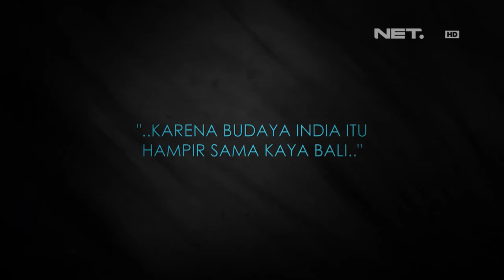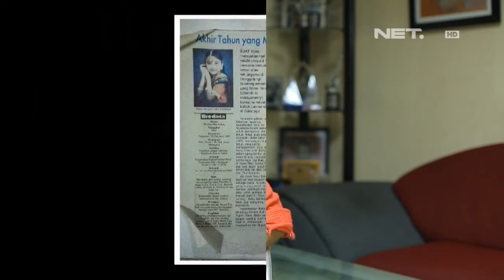Entertainment News - Keke NEZ Academy pecinta Bollywood